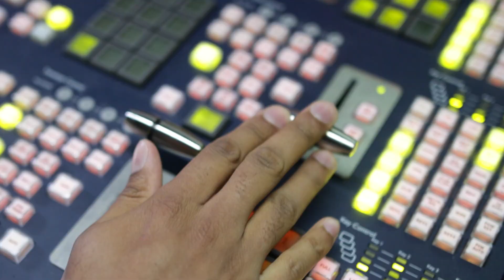Disc Golf Pro Tour Read- Buckley Voiceover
I read a nice little breakdown of their product for the Disc Golf Pro Tour.